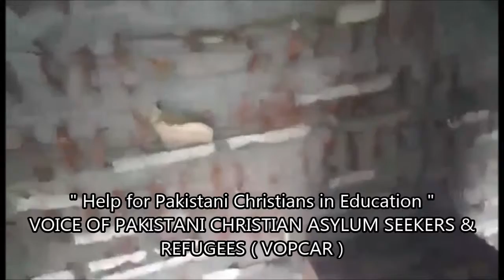Help for Pakistani Christians in Education by ' VOPCAR ' youtube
Help for Pakistani Christians in Education by ' VOPCAR '